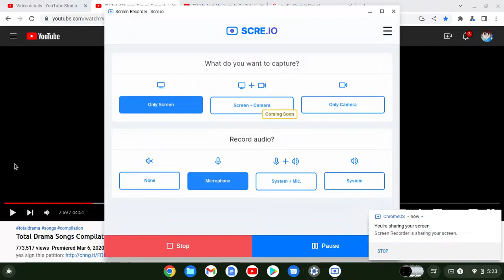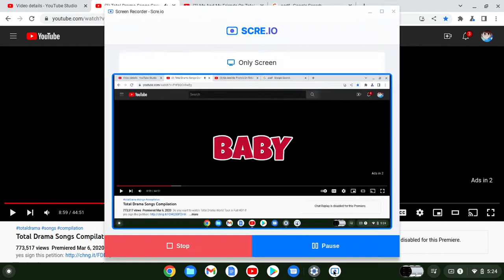Total Drama:YouTuber Edition:World Tour:What's Not Into Love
Apparence From Order:
TBone-Animate - Chris McLean
COP6472 - Chef Hatchet
Syara - Courtney
Tristan Sterling - Owen
KawaiiJuliana - Lindsey
Christan Pinello - DJ
Alondra Lopez - LeShawna
Nick The Dude 32 - Cody
Azola P. - Gwen
SparkleMaddie - Sierra
SSG2K7 - Heather
SpongeBob Gaming - Noah
Abram P. - Alejandro
Makura Furusawa - Izzy
GalaxyAmari - Tyler